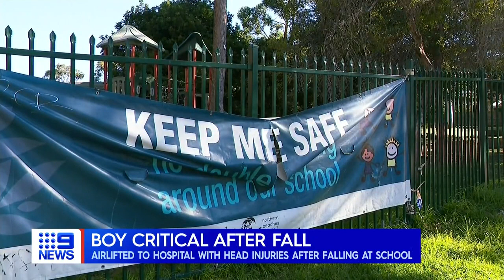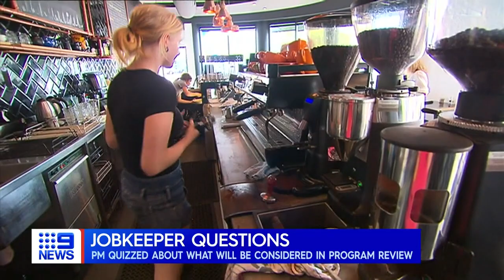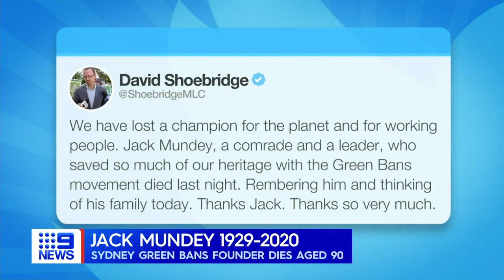In-depth update: school fall accident, outbreak hotspots, JobKeeper future | Nine News Australia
A young boy is in critical condition after a falling accident at a school on the Northern Beaches. A handful of suburbs in Sydney’s south-west has been identified as coronavirus outbreaks by health authorities. Prime Minister Scott Morrison has faced questions about the future of the JobKeeper program.